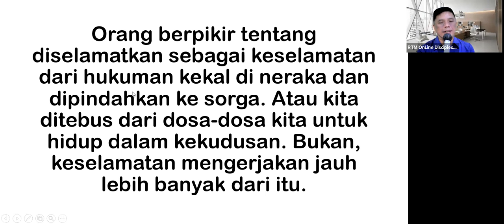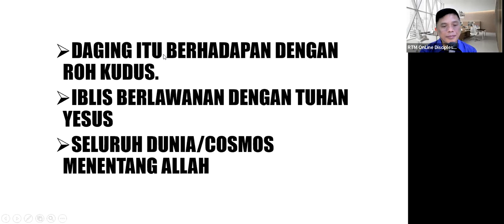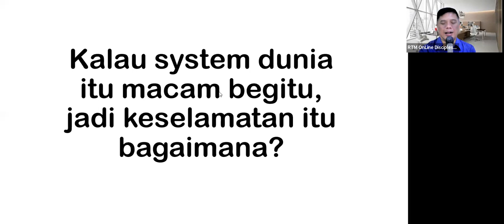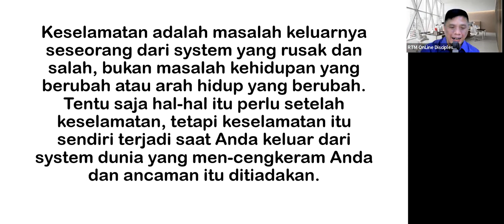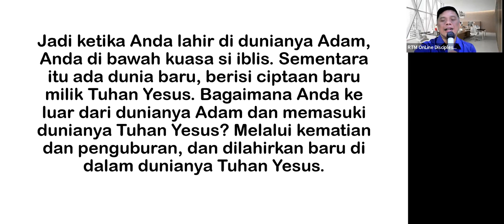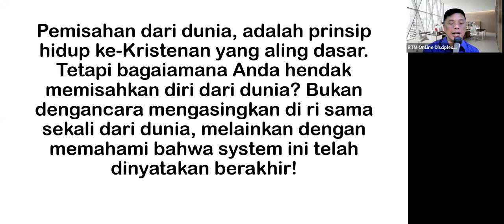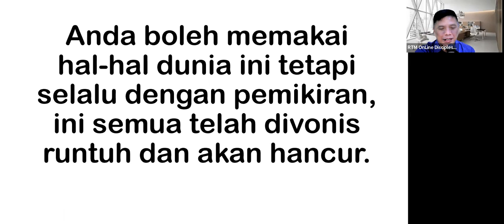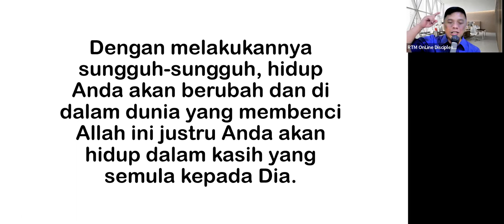BK5B50ASB3-4 – 220318 – JANGAN MENGASIHI DUNIA – PART 3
BK5B50ASB3-4 – 220318
BAB50A - JANGAN MENGASIHI DUNIA – PART 3
SUB BAB 3 DUNIA DIBAWAH AIR
SUB BAB 4 DUNIA DISALIBKAN BAGIKU

Untuk informasi mengenai Pemuridan RTM, jika ada pertanyaan atau jika anda tergerak untuk mendukung kegiatan RTM, silahkan menghubungi Ps. Gideon Arifin di no WA : 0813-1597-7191.